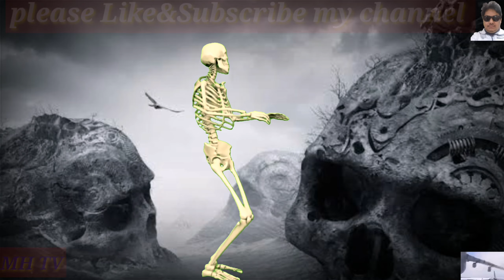Tiktok effect video '